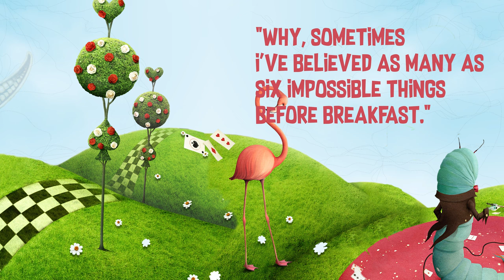One Book One Frankfort 2023: Alice in Wonderland Book Trailer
One Book One Frankfort is a community reading project that encourages adults in the Frankfort and Franklin County area to read and discuss the same book. The 2023 selection is Alice’s Adventures in Wonderland and Through the Looking-Glass by Lewis Carroll.